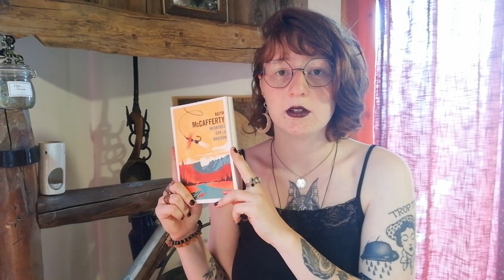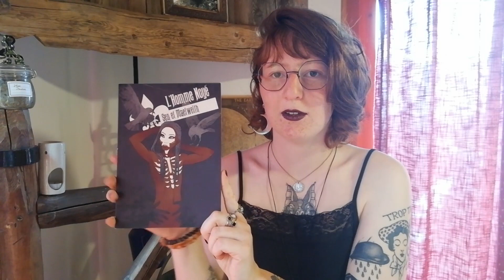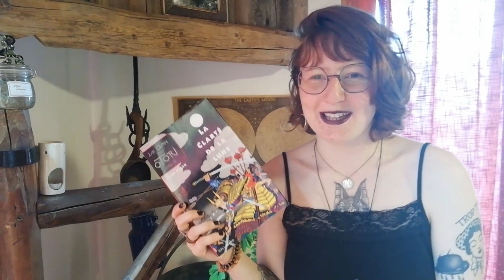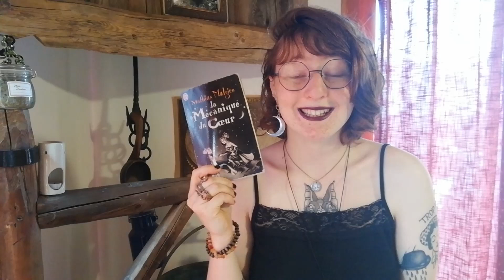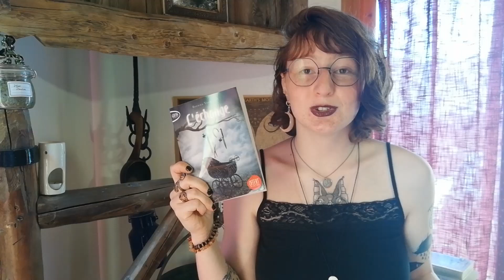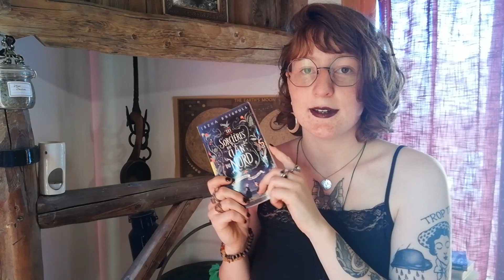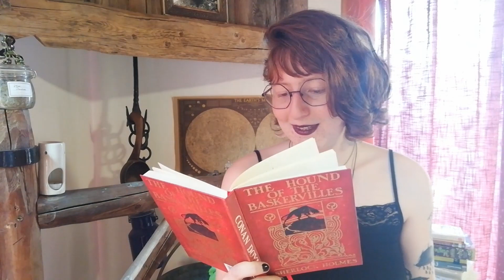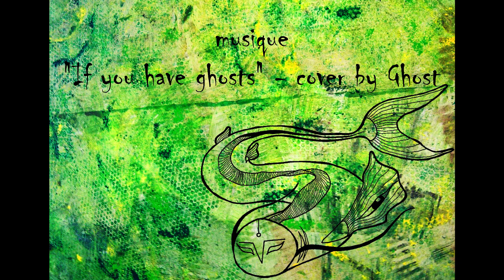Ma PAL du Pumkin Autumn Challenge 2019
Et me revoilà, plus motivée que jamais pour mon tout premier challenge! J'ai si hâte de commencer~
Dites-moi bien évidemment si vous participez vous aussi, ça m'intéresse!!

BOUQUINS

- La Clareté De La Lune de Lian Hearn